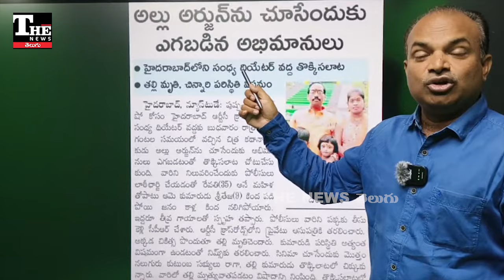Pushpa2 పాజిటివ్ రెస్పాన్స్ ఓ వైపు, విషాదం నింపిన అభిమానం మరోవైపు!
A tragic incident amidst the positive buzz for Pushpa 2! A fan lost his life in a shocking turn of events. What exactly happened?